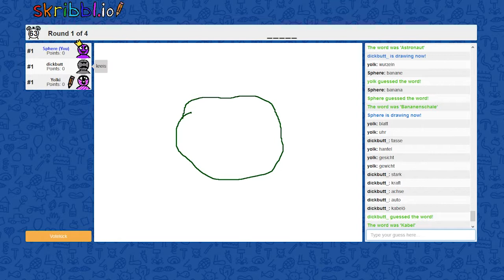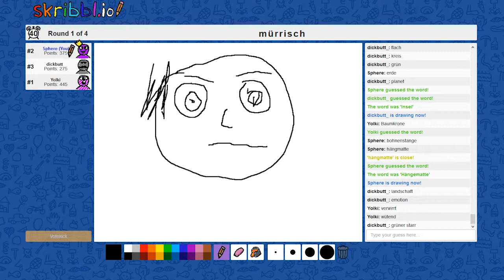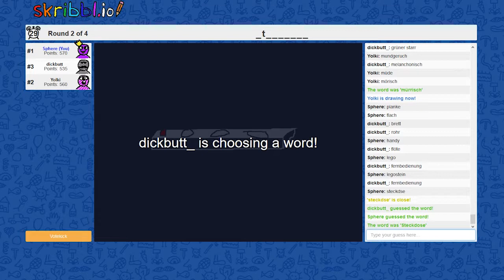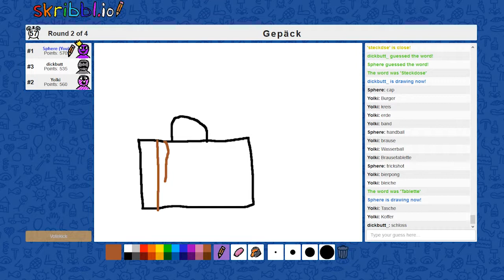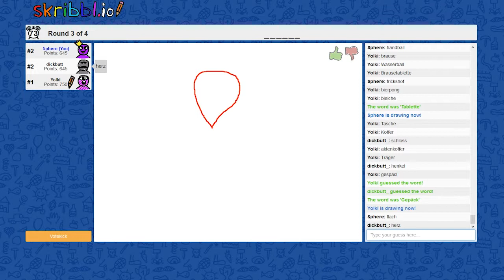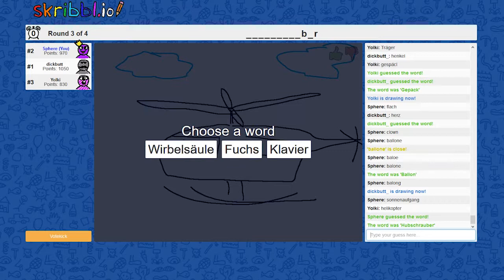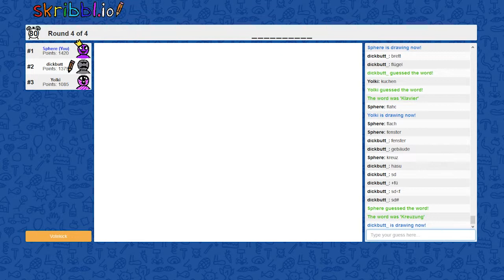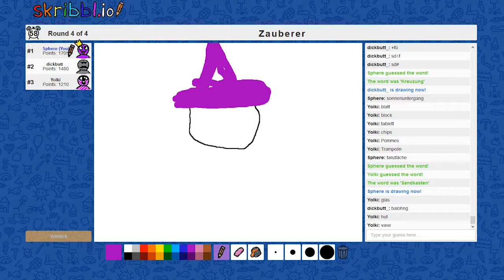Traue niemals Niklas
Falls du verbesserungs Vorschläge für unsere Videos hast oder du etwas anderes mitteilen willst schreibe diese doch gerne in die Kommentare.